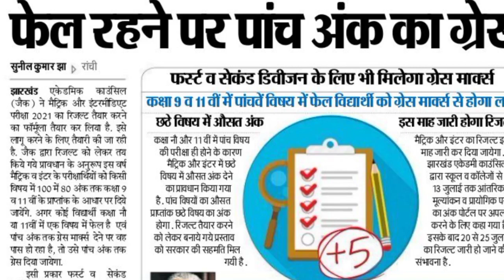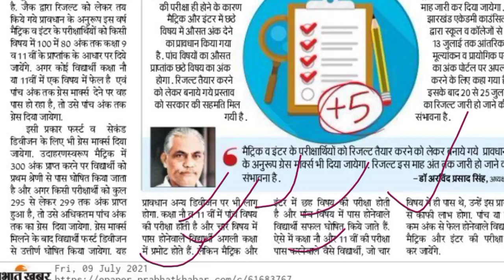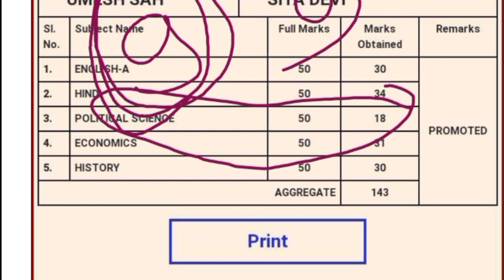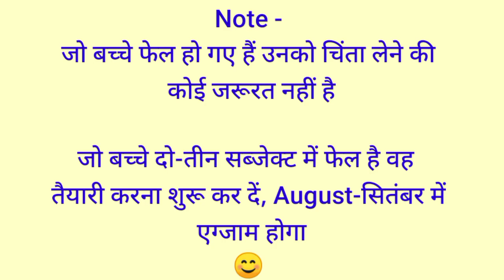JAC Board Exam 2021 News Today | Jac Board Exam 2021 Result Kaise Banega | Jharkhand Board results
JAC Board Exam 2021 News Today | Jac Board Exam 2021 Result Kaise Banega  | Jharkhand Board Results 2021

Hello, I am Subh Sir, In This Video I have covered All Students queries who has C Grade in 9th and 11th JAC Board Exam,
JAC Board C Grade Students Board Exam 2021

✔ JAC Board Exam 2021 Result
  How To Calculate Your Marks --

Marks Calculate करे -- वीडियो लिंक

Top Colleges after Class 10th, इन Colleges में Admission कैसे लें
इंटर के लिये ये best college हैं।

C Grade Matric Inter JAC Board Result
Matric Inter JAC Board C Grade students Result 2021
Jharkhand Board Exam Results 2021
Jharkhand Board Exam 2021 Results
JAC Board Exam 2021 Results
JAC Board C Grade Students Fail or Pass

Your Queries Covered in This Video--

1. JAC Board Exam Result 2021
2. JAC Board Exam 2021 Result Kaise Banega
3. JAC Board C Grade Students Result kaise Banega
4. JAC Board C Grade Students Results 2021
5. JAC Board Exam Supplementary complementary 2021
6. Jharkhand Board 2021 Compartment Exam, Supplementary Exam, Complementary Exam

Some More Useful Your Queries Covered:-
JAC Jharkhand Board result 2021
Jharkhand Board result formula 2021
JAC Board result update
JAC Jharkhand Exam Result 2021
JAC Board supplementary complementary exam 2021 update
JAC Board C Grade student complementary compart exam 2021